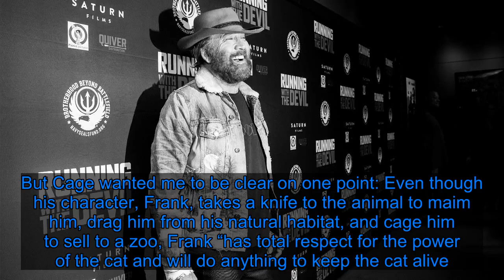Nicolas Cage on Halloween, His Love of Cats, and the Strength of His Imagination - Fox News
If you happen to be in Las Vegas Thursday night, and see a six-foot-tall Kid Flash strolling the strip, it may be Nicolas Cage—enigmatic Oscar winner and professed lover of Halloween. “I’m going full blast,” Cage told Vanity Fair Thursday afternoon about plans for his high holiday—which coincided with a phone interview about the actor’s forthcoming thriller Primal, available in theaters and VOD November 8. “I love Halloween—always have…. It’s really the actors holiday—the holiday that encourages transformation.” It’s also the holiday that encourages costumes for children and adults alike. And for an actor who has spent the past four decades as a recognizable public figure, the holiday that allows several magical hours’ worth of anonymity. Earlier this year, during another holiday weekend, Cage was trying to blow off steam by visiting a karaoke bar. An unapologetically authentic celebrity in a sea of publicist-constrained personalities and social media accounts, Cage thought he could safely perform a “Purple Rain” tribute to Prince. After all, there was a “no videotaping” sign at the establishment. And karaoke-bar patrons (usually) implicitly understand the unspoken creed to respect and honor their fellow nonprofessional singing patrons who have elected to be vulnerable before them, strangers. Even so, grainy video of the raw performance leaked online—and Cage has spoken of his disappointment about the video leaking in a frank New York Times Magazine interview. But Halloween still gives Cage hope. “It’s the only holiday where you can safely, hopefully, meet people who are total strangers and have [an authentic] exchange. That gives a sense of community,” Cage said. “I’m going to take my ex-wife and my son out to dinner and we’ll celebrate. My son’s getting a little old for trick-or-treating,” Cage said of 14-year-old Kal-El, “but I encourage him to still embrace the holiday and find something cool to wear. I’m going to be Kid Flash—one of the lesser-known DC characters—but with a full beard, which is kind of ironic. But it will work for the holiday.” In Primal, a feature from director Nick Powell, Cage suits up as cynical, cigar-smoking adventurer—who, in the opening minutes of the film, captures an elusive jaguar to transport back to the mainland for handsome payment. The film chronicles Cage’s adventurer Frank as he and the caged jaguar board a ship, which also happens to be transporting a political assassin. “After the assassin breaks free—and then frees the jaguar,” the production notes read, “Frank feverishly stalks the ship’s cramped corridors in hot pursuit of his prey, right up until the thrilling, unpredictable climax.” Cage confessed that he had not yet see